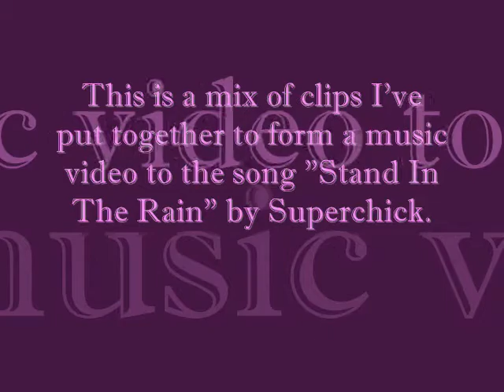Superchick - Stand In The Rain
This is a mix of clips from some videos (Avril Lavigne and Evanescence)created to illustrate the song Stand In The Rain by Superchick.